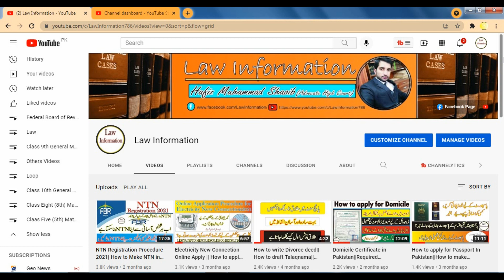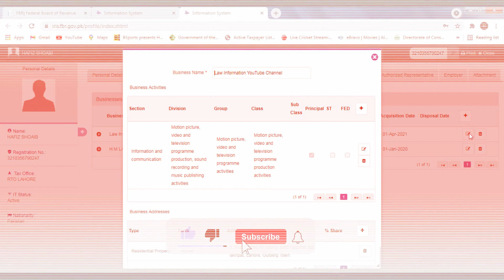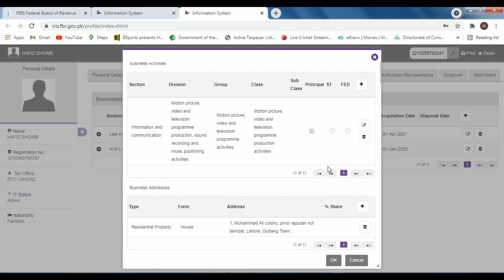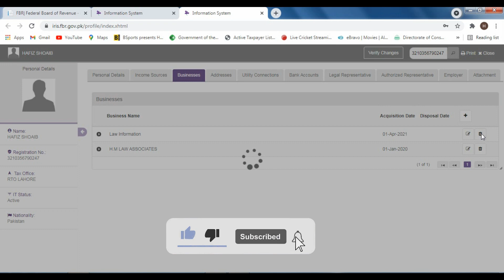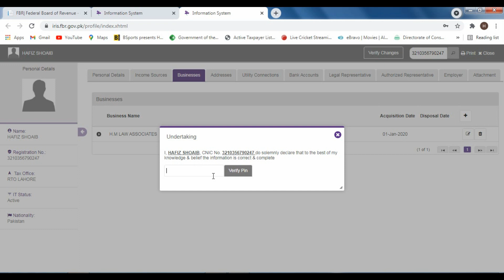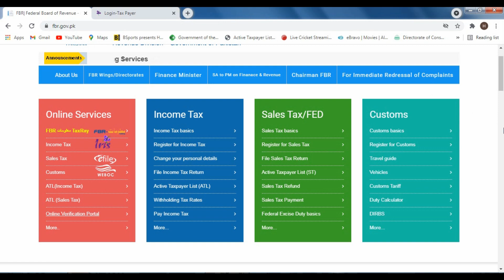How to Delete Business from FBR || Modify and Change Business Name In NTN|Online|By Law Information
In this video we will explain How to delete and modify business in FBR NTN.If You create Business NTN then You Must enter Business activity in case you changed Business name actually then it is necessary to also change business name in FBR profile.Also we discuss How to delete Business from FBR profile (NTN).I hope this video will be very helpful to you.
Chapters:-
00:00 Intro
0:34  FBR Login Intro
1:06  How to Modify Business in FBR
2:50  How to Delete Business from FBR
4:10  Verify pin for changes
5:18  End Note
Fore more Informative videos click on Given Links:-

= Law information
= Law information youtube channel
= legal information
= qanoon

________________Thanks___________________